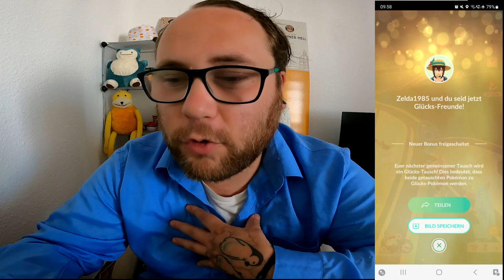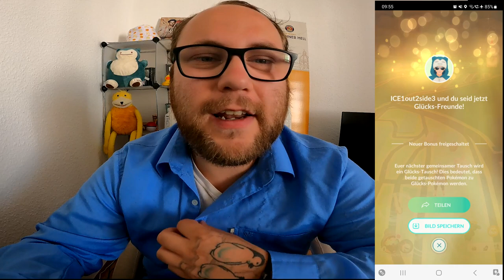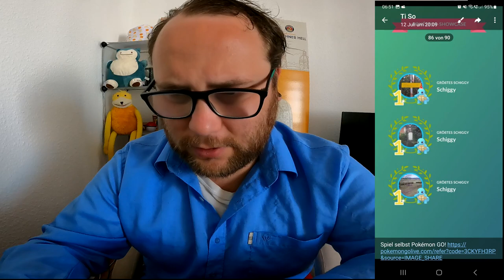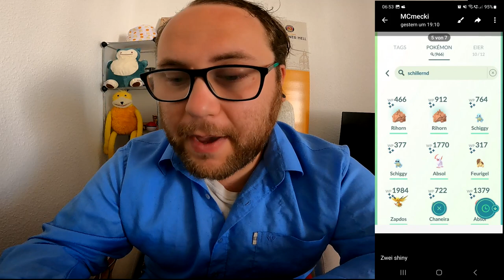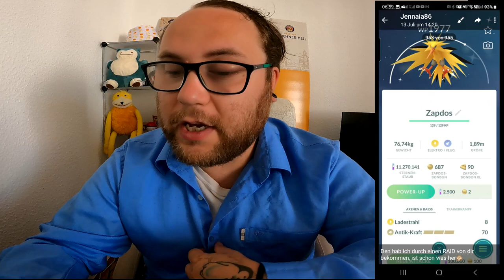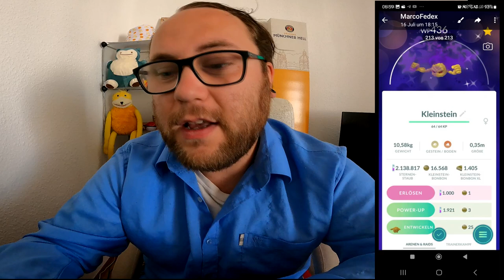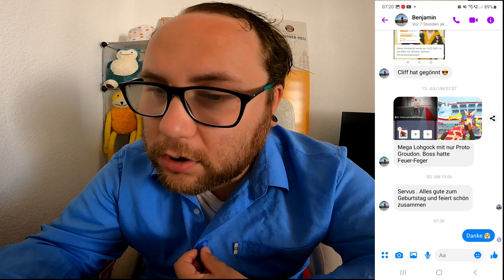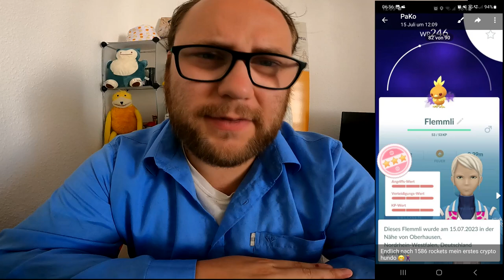Raid Am Mittwoch Vol. 247 (Highlights & Schocker) | Pokémon GO Deutsch # 2569